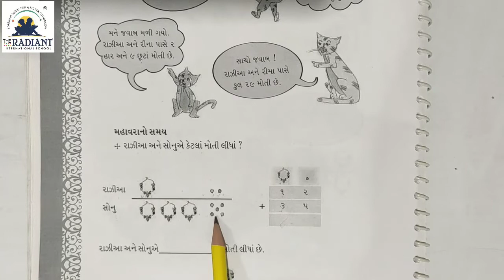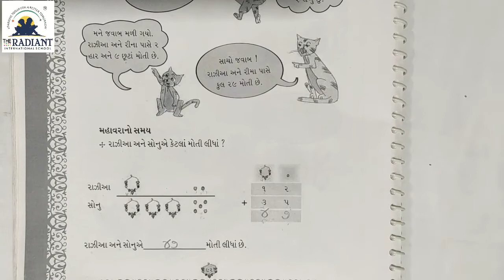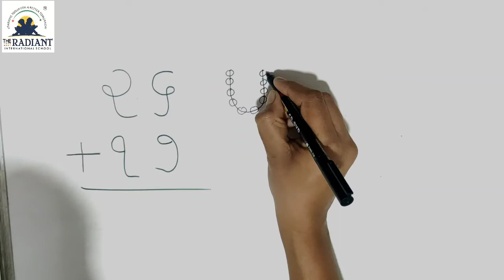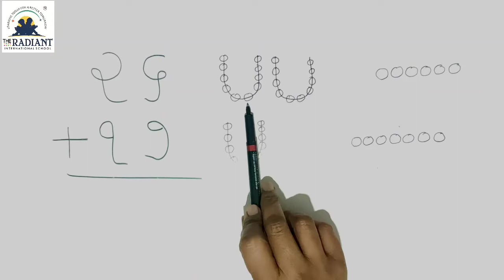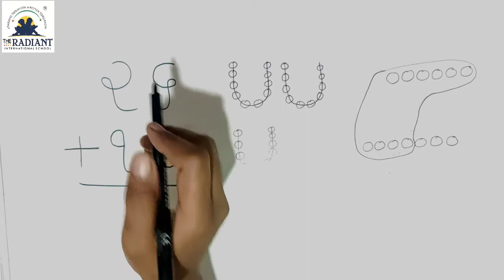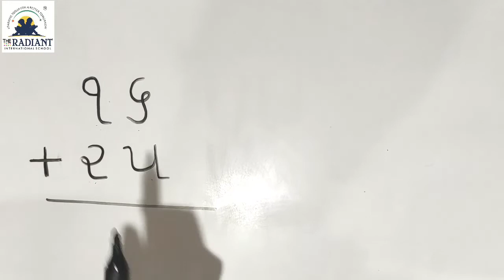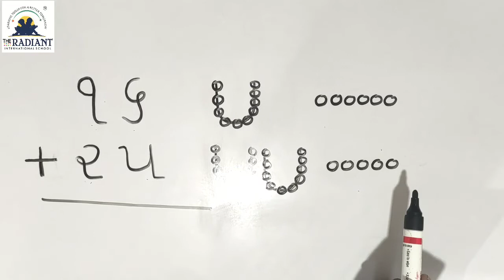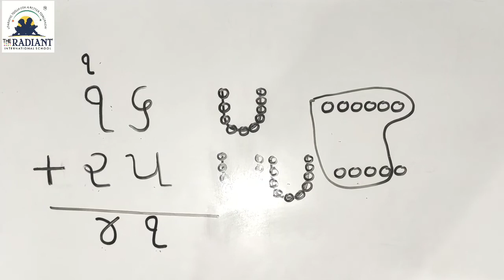GUJ MED STD 2 MATHS CH 12 PART 2